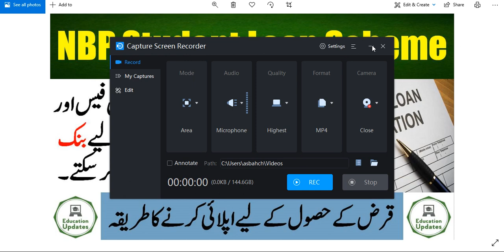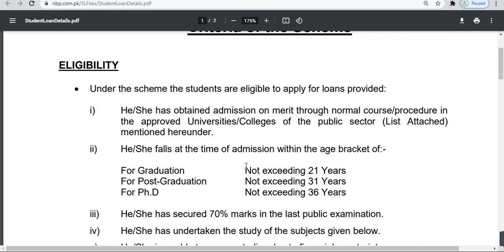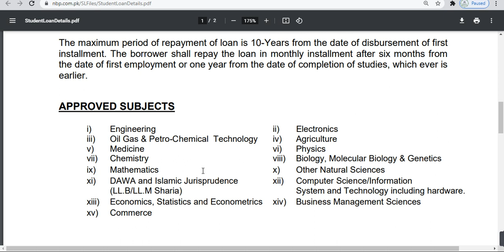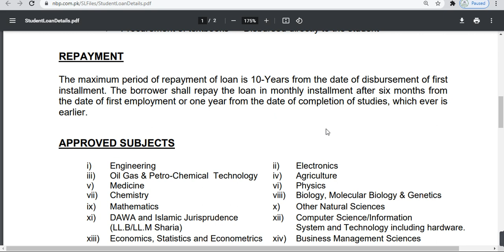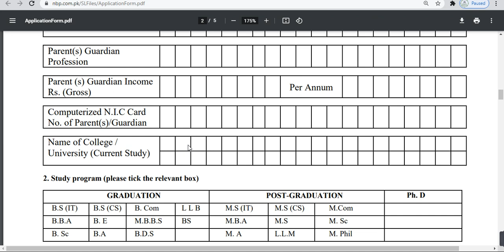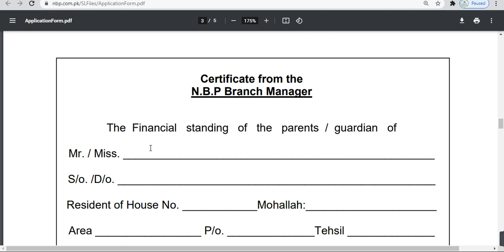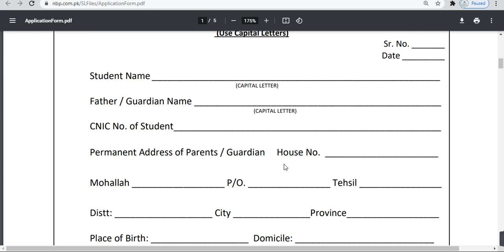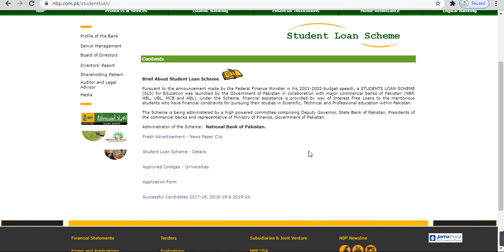NBP Student Loan Scheme 2021 | Interest Free Student Loan | By Education Updates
NBP Student Loan Scheme 2021 | NBP Student Loan Latest Update | Interest Free Student Loan

Visit 'NBP Student Loan 2021'